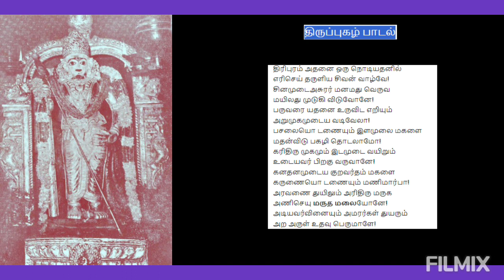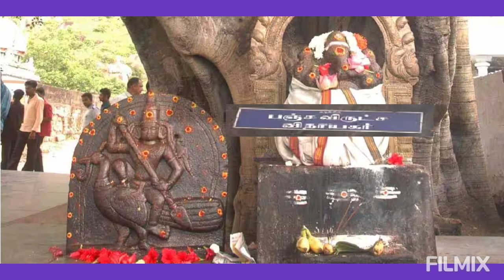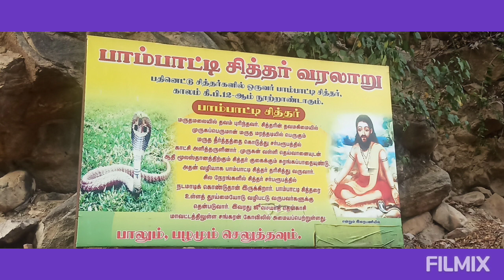Maruthamalai Thandayuthapani Temple | Thirupugal | Pampatti Siddhar